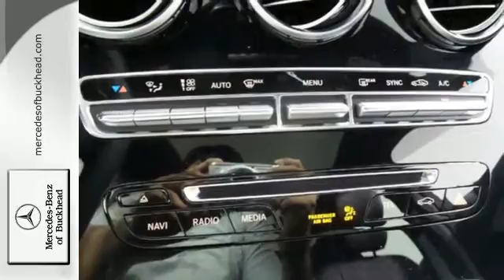New 2016 Mercedes-Benz C300 Atlanta GA Marietta, GA #161332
Year: 2016
Make: Mercedes-Benz
Model: C300
Trim: Sport
Engine: 2.0L 4 cyls
Transmission: Automatic 7-Speed
Color: Polar White
Interior: Sport Black w/MB-Tex Upholstery
Stock #: 161332
VIN: 55SWF4JB7GU158071
New 2016 Mercedes-Benz C300 in Polar White and with Sport Black w/MB-Tex Upholsteryavailable at Mercedes-Benz of Buckhead serving Metro Atlanta. This car has Optional equipment includes: Premium 2 Package - Includes SiriusXM Satellite Radio KEYLESS GO Blind Spot Assist Surround Light Mirror Mounted Entry Lamps Wheel Locks Rear Trunk Lid Spoiler Rear View Camera Blind Spot Assist Sport Package - Includes AMG bodystyling sport suspension 18' or 19' AMG wheels w/high performance tires Open Pore Black Ash trim black headliner sports seats flat bottom sport steering wheel front brakes w/perforated discs aluminum pedals w/rubber studs AMG floormats and dash w/MB-TEX and top stitching Sunroof. $47830 Incentives may be available.

Serving the Atlanta automotive business for 30 years.

Our Sales Hours Are:

9:00 am to 8:00 pm Monday through Friday

9:00am to 6:00 pm on Saturday

Our Service Hours Are:

7:30 am to 6:00 pm Monday through Friday

8:00 am to 4:00 pm on Saturday

Address:
2799 Piedmont Rd.